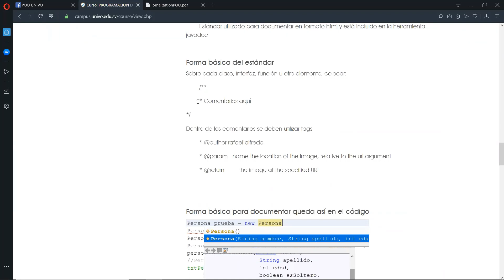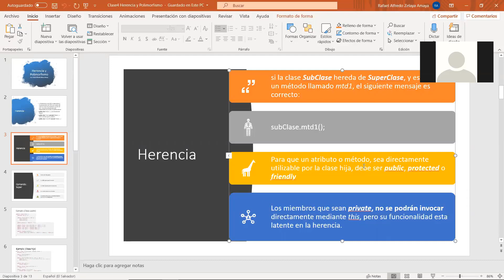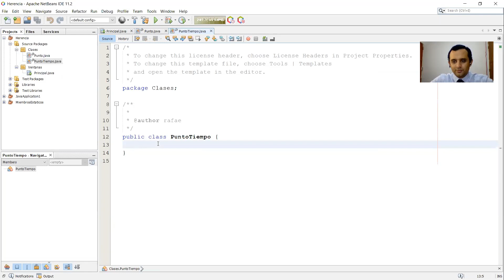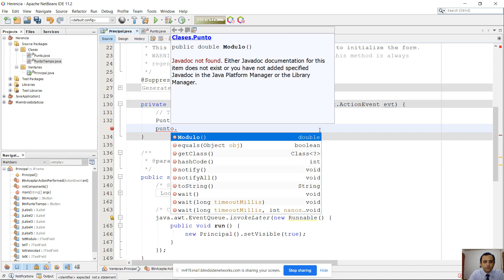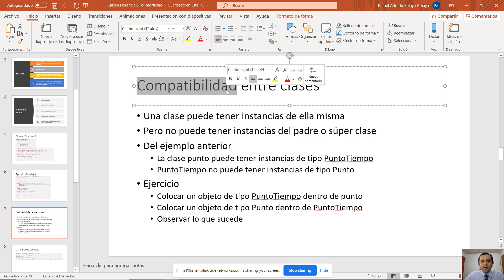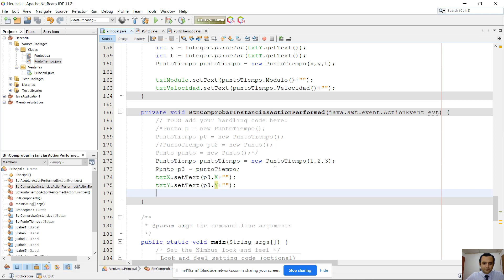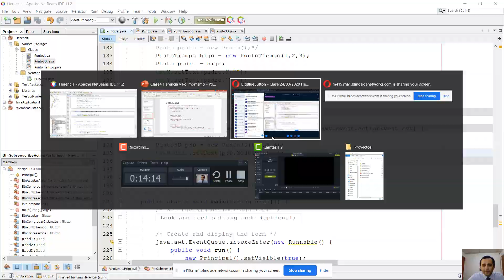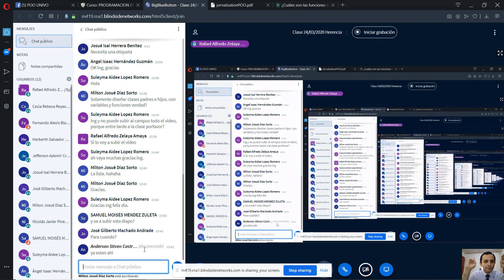Clase en vivo 24/03 - java - POO Herencia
POO Herencia, compatibilidad entre clases, casting y re-definición de métodos